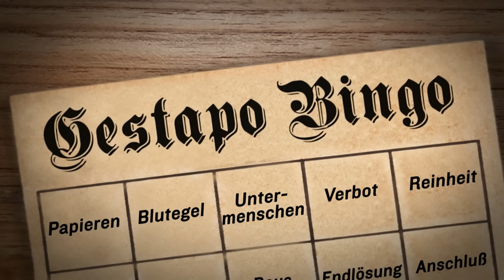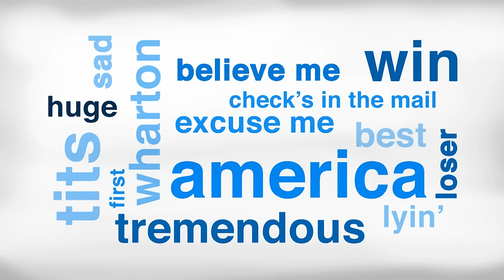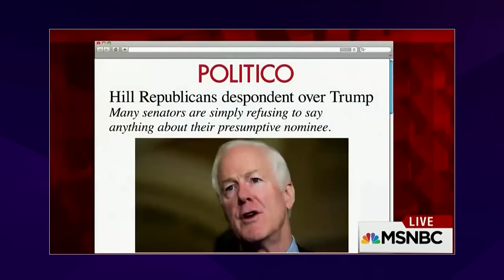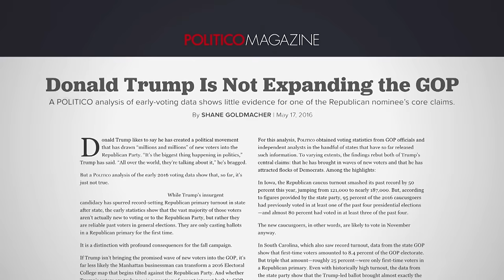Nativist Son | Full Frontal with Samantha Bee | TBS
Up next: a look at how Donald Trump is making crackpot paranoid fascist slogans great again.